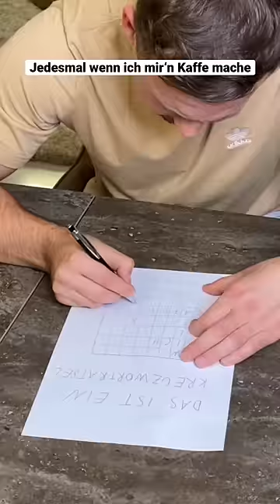Jeder Kaffetrinker hasst es! ☕️🤬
Werbung
💪 Unsere Supplemente von PROZIS 👈 Mit Code OSKAR gibt's am meisten Rabatt (mindestens 10%) und viele Gratisprodukte